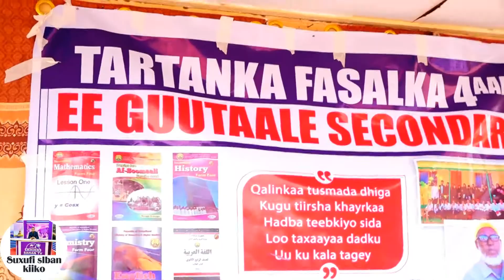Ardayda Dugsiga Gutaleh Oo Qabsaday Tartan Aqooneed Dhanka Waxbarshada Ah